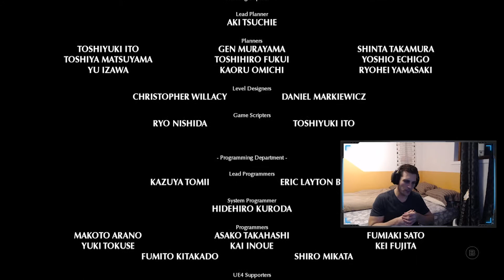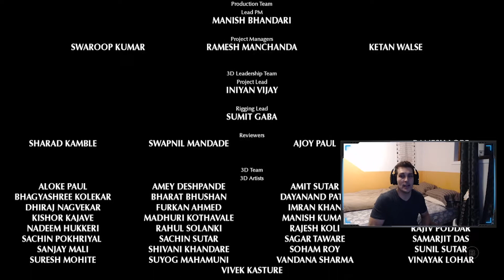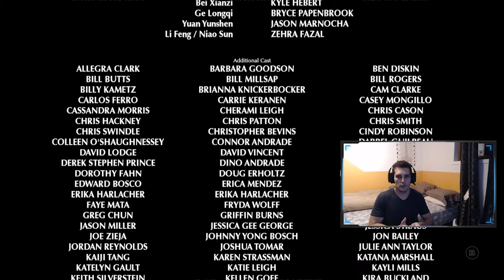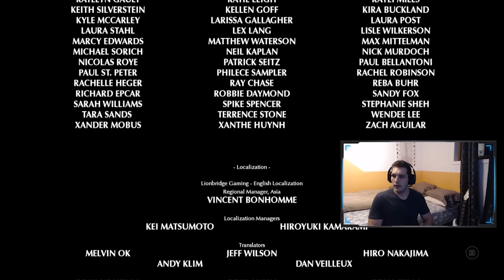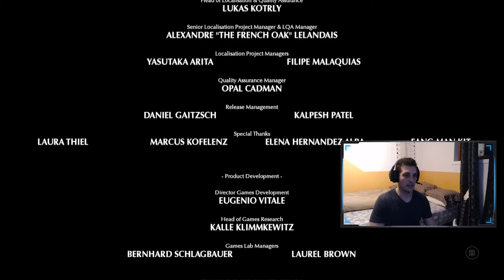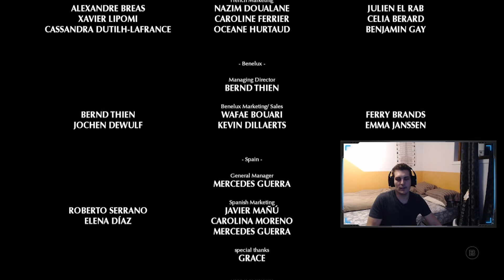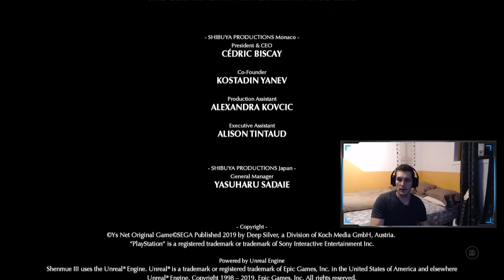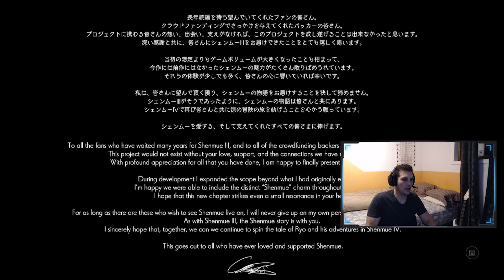A 20 Year Wait... Well Worth It! - Shenmue 3 Final Thoughts and Gameplay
The ending of Shenmue 3 played through and reviewed for the first time after over a decade of waiting since the last installment and 20 years since the original